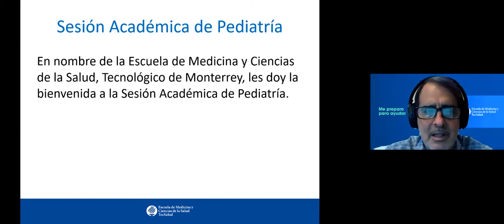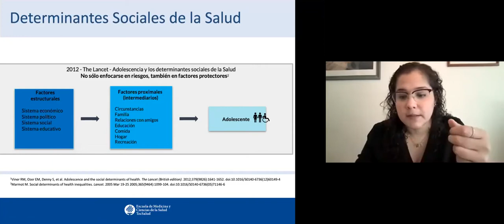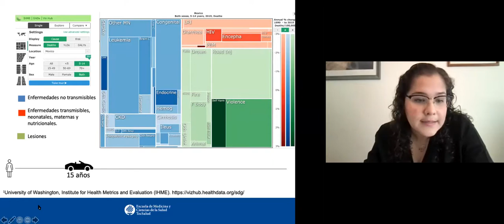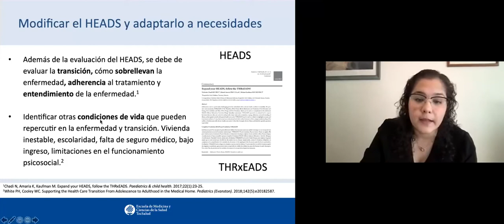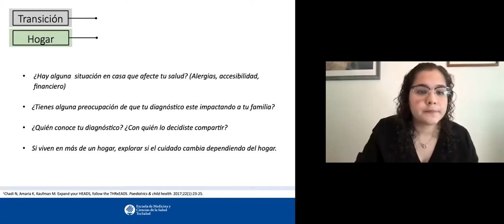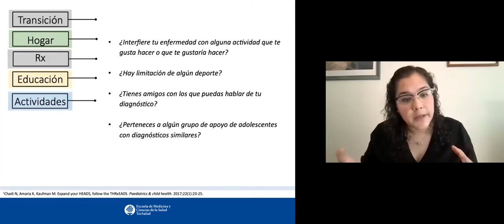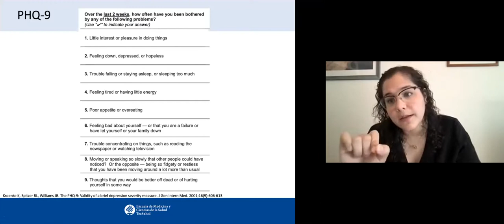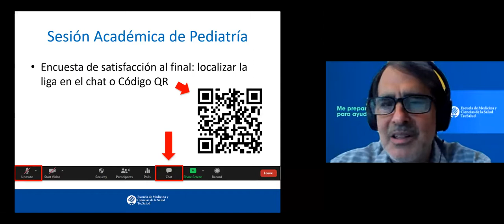Adolescentes y enfermedades crónicas. ¿Cómo puede apoyar el pediatra?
Sesión Académica de Pediatría impartida por la Dra. Nataly Mercado, especialista en Adolescentes.